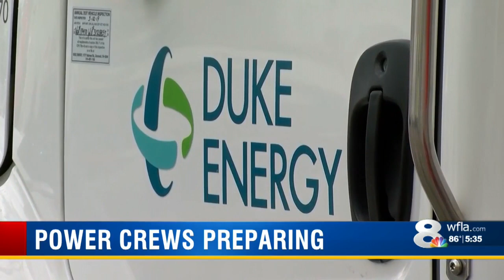Duke Energy crews in place to assist after Dorian